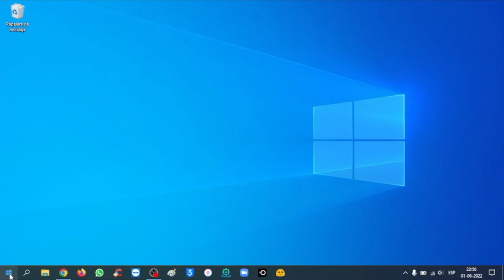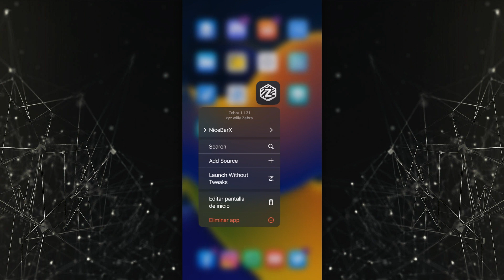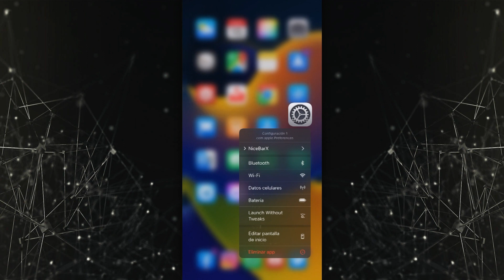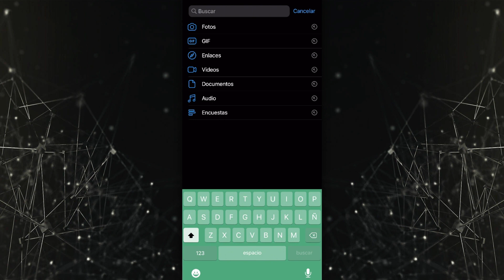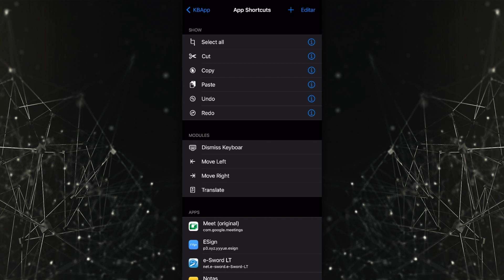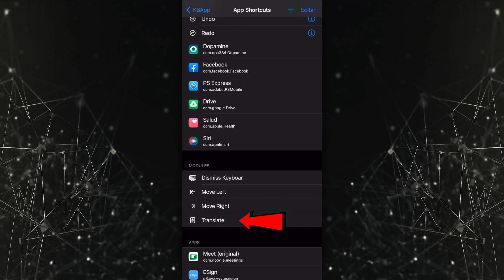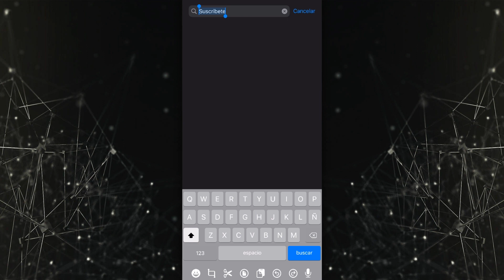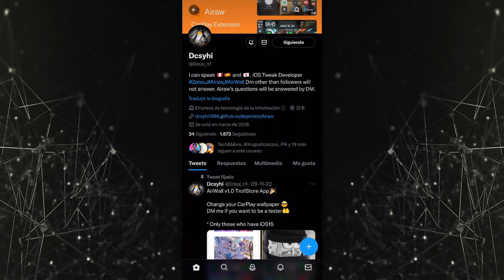¡6 AÑOS OLVIDADO POR APPLE! 📦 TECLADO PRO CON ACCESOS DIRECTOS, APLICACIONES, TRADUCTOR Y COLORIDO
· Costo: GRATIS (este fue el precio cuando se publicó este video)